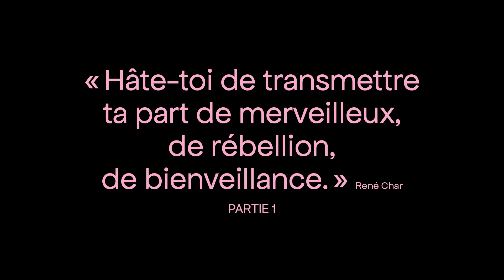« Hâte-toi de transmettre ta part de merveilleux, de rébellion, de bienveillance. » René Char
« Hâte-toi de transmettre ta part de merveilleux, de rébellion, de bienveillance. » René Char Partie 1

04/06/2023 au Port de Plaisance de Nogent sur Marne

Cette performance collective a lieu dans le cadre du Festival des Jeunes Créateurs initié par la MJC Louis Lepage de Nogent sur Marne.

Avec la participation des performeurs – enfants :

Yma Izaga, Lucie Leborgne Nahum, Victoria Lopes Da Silva Bento Ahmed, Sarah Timelli, Maéva Vautherin Mouchet, Chanel Roge, Valentina Ejjawi, Gabriel Samoun, Rose Dadi Fourmant, Julia Dahan, Léia Williot, Éva Ouicher Coquiere, Diane Bodenes, Alba Boned Navas, Andrea Brian et Malika Viguie.

Bénévoles-encadrantes

Viviane Dubol, Marie-Josée Berger, Lauriane Hellé, Lili Baker-Waeckerlé, Armance Borle et Héloise Roueau.

Images Xavier Laverhne